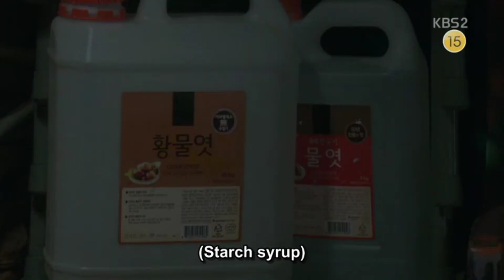Student "X"🤯 || School 2017 || Epi-3